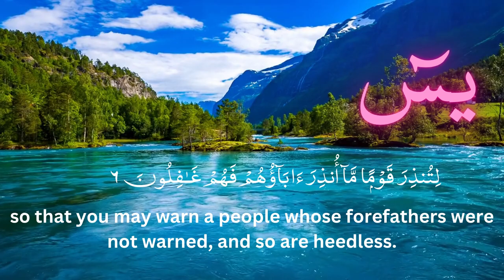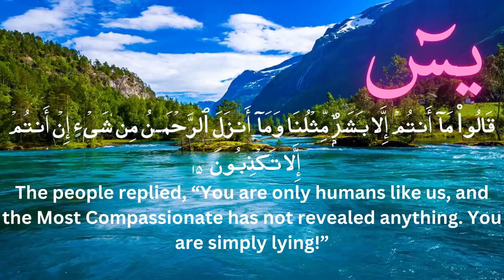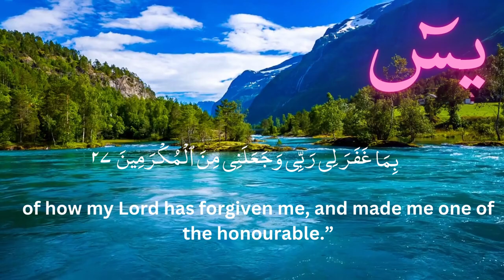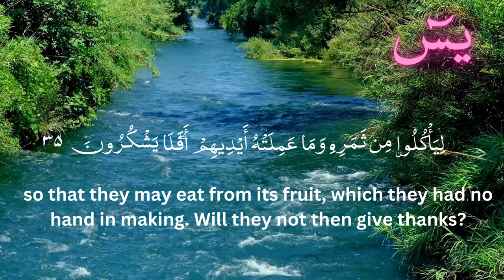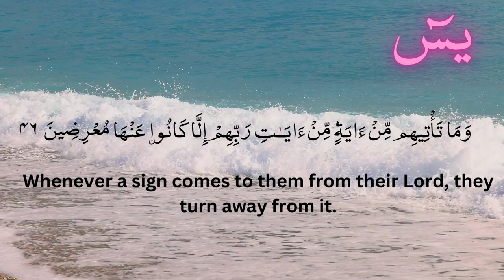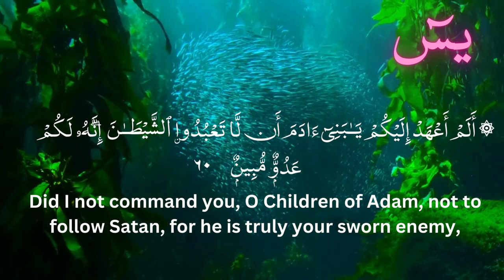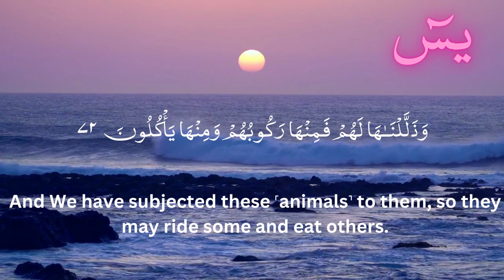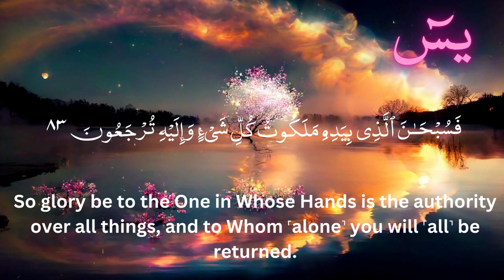Surah 36 Yasin سورة يس – Beautiful Recitation | By Sheikh Atta Ur Rahman | English Translation🌹🕌💚+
(Al-Bukhari)

1- Sūrah Yā-Sīn (also Yaseen; Arabic: سورة يس‎) is the 36th chapter (surah) of the Quran. It has 83 verses (ayahs) and is one of the Meccan surahs, although some scholars maintain that verse 12 is from the Medinan period.[1] The name of the chapter comes from the two letters of the first verse of the chapter,[2] which has caused much scholarly debate, and which Tafsir al-Jalalayn, a Sunni exegesis (tafsir), interprets by saying, "God knows best what He means by these [letters]."[3] Yasin is also one of the names of the Prophet Muhammad, as reported in a saying of Ali, "I heard the Messenger of God say, 'Verily God has named me by seven names in the Quran: Muhammad [3:144; 33:40; 47:2; 48:29], Ahmad [61:6], Tā Hā [20:1], Yā Sīn [36:1], thou enwrapped [al-Muzammil; 73:1], thou who art covered [al-Mudaththir; 74:1], and servant of God [ʿAbd Allāh; 72:19].'"[4]

2- Sūrat ar-Raḥmān (Arabic: سورة الرحمان‎, "The Most Merciful") is the 55th sura of the Qur'an with 78 ayats.

3- Al-Waqi'a (Arabic: سورة الواقعة‎; Sūrat al-Wāqiʻah; "The Inevitable"[1] or "The Event"[2]) is the 56th surah (chapter) of the Quran. It was revealed in Mecca (see Meccan surah). The total number of verses in this surah are 96. It mainly discusses the afterlife according to Islam, and the different fates people will face in it.

4- Sūrat al-Mulk (Arabic: سورة الملك‎, "Sovereignty, Kingdom") is the 67th chapter (sura) of the Quran, comprising 30 verses.[1] The sura emphasizes that no individual can impose his will on another; he may only guide and set an example (67:26).[2]